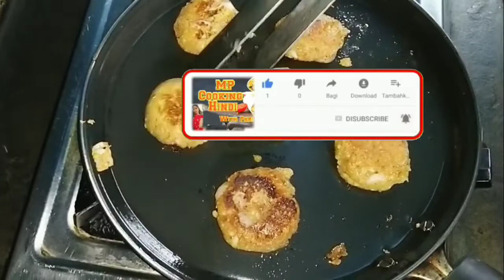सिर्फ 2 Tbsp तेल से बनाए Healthy सोया कटलेट /How To Make Healthy Soya cutlet / Soya Cutlet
Hello guys 🙋‍♀
Welcome or welcome Back to the channel  🙏

I'm pari here,  Today I'm going to share a very Healthy & Tasty Recipes of soya chunks cutlet hope you like this recipe.

Soaked chana dal -1 cup
gram flour -1 cup
Onion 1 cup fine chopped
Garlic gloves -5-6
salt -1/2tsp
Ginger-1 inch

Keep supporting 🙏
Thanks ❤

Soya chunks cutlet kaise banae,  cutletrecipe , how to make soya chunks cutlet, healthy snack, healthybreakfast , cutlet